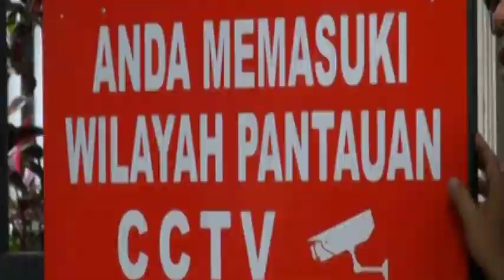Tolak Politik Uang, Viral Warga Kampung di Malang Pasang 50 CCTV